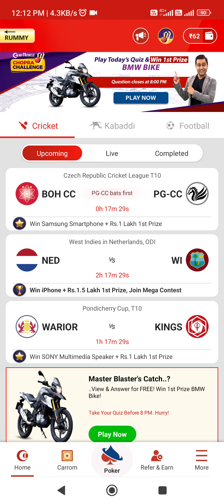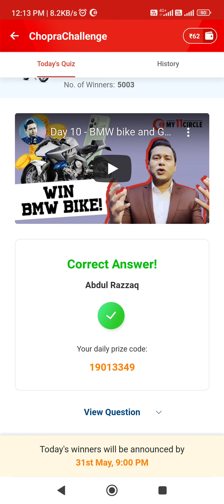My11circle Who dropped Sachin Tendulkar’s catch in the match b/w India and Pakistan during 2003 WC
Who was the fielder who dropped Sachin Tendulkar’s catch in the match between India and Pakistan during the 2003 World Cup?

My11Circle Chopra challenge | 31 May 2022

Previous Questions asked in Chopra Challenge Contest

Q1:How many sixes will be hit in today’s match between HYD vs PUN?

Q2 :When Rohit Sharma reached his maiden double-century in ODIs, which batsman was at the other end?

Q3 :How many wickets will fall between overs 16 - 20 in 1st innings in tonight's match, GUJ vs RAJ?

Q4:How many runs will be scored in Powerplay overs during the 2nd innings of the match between LSG & RCB tonight?

Q5:How many wickets will fall in the second innings of Velocity vs Trailblazers?

Q6 :How many batters will be dismissed through a catch in today's match between RAJ & BLR?

Q7 :What will be the target set by the team batting 1st in the My11Circle WT20 Challenge Finals between Supernovas & Velocity?

Q8 :What will be the 1st wicket partnership in the 2nd innings of the finals between GUJ & RAJ?

Q9 :Which player made his T20I debut in the finals of the 2007 T20 World Cup?

Download the My11Circle app from the following link to play Chopra Challenge

Invite code: RAJA127M.